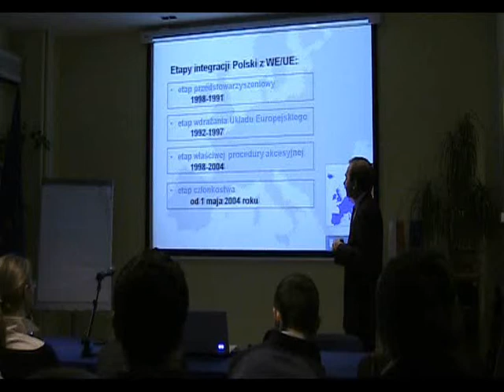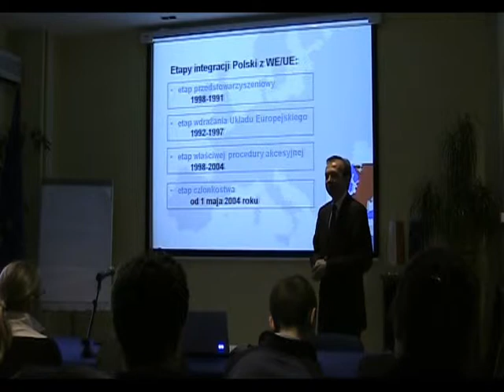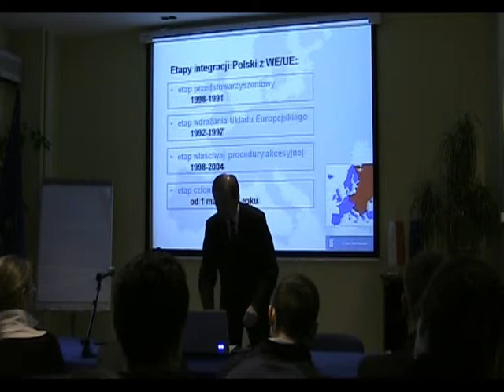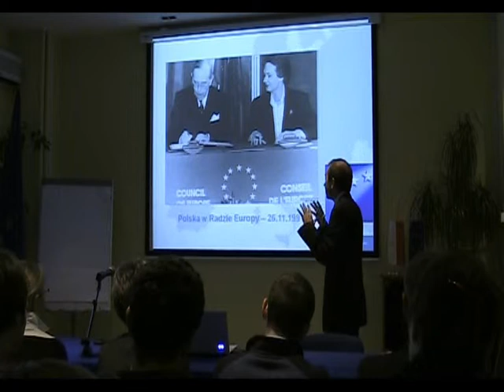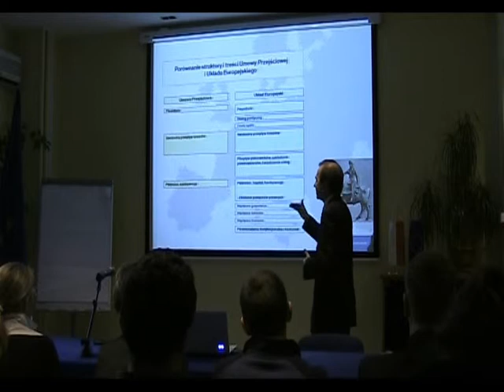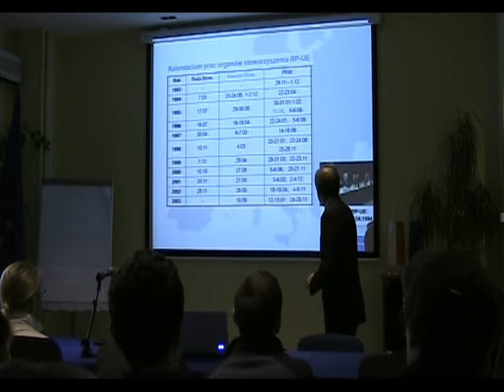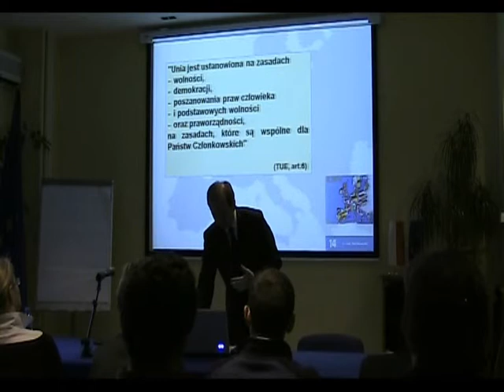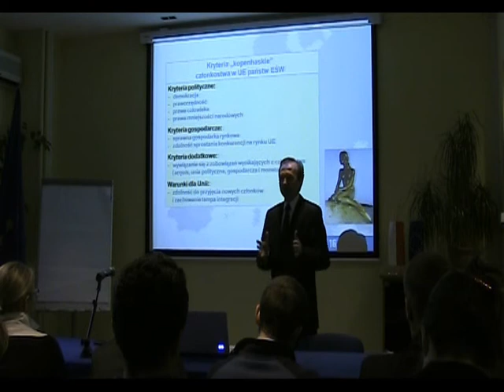Polska polityka europejska cz. 2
Wykład Sekretarza Stanu w MSZ Jana Borkowskiego